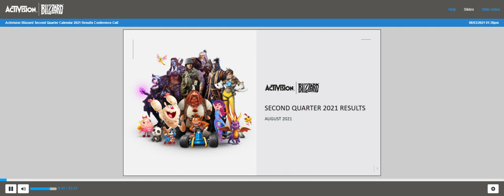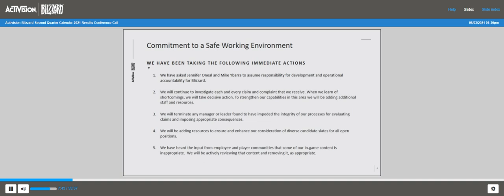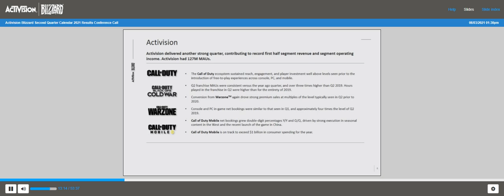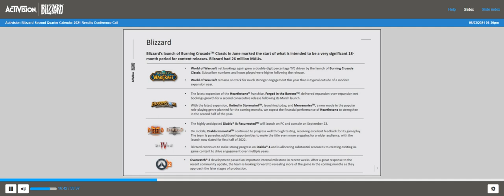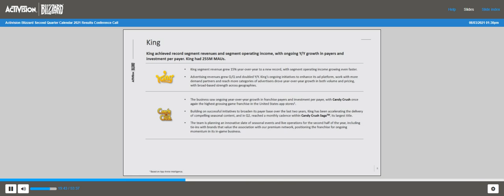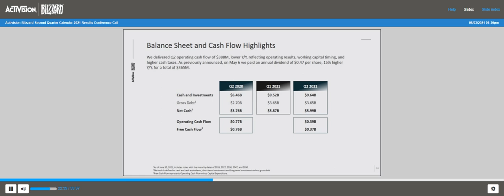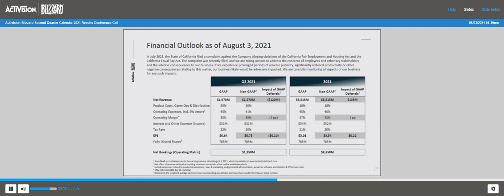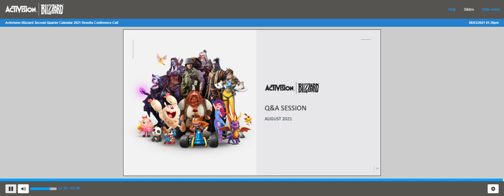[ATVI stock] Activision Blizzard Q2 2021 Earnings Call (8/3/21)